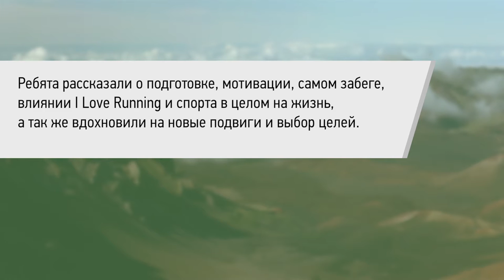Встреча с финишёрами марафона в Нью-Йорке 2016. Белгород в Лектории I LOVE RUNNING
6 ноября 2016 года пятеро белгородцев пробежали нью-йорский марафон. Евгений Серебреников, Дмитрий Чурсанов, Валерий Геращенко, Федор Жерновой и Денис Никулин поделились впечатлениями самого массового и впечатляющего бегового события в мире. Ребята рассказали о подготовке, мотивации, самом забеге, влиянии I Love Running и спорта в целом на жизнь, а так же вдохновили на новые подвиги и выбор целей.